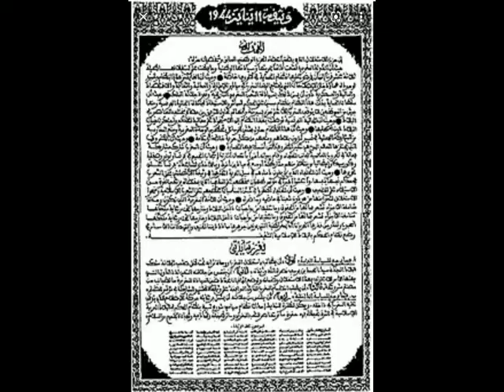مجموعة مدارس الفتح تحتفل بالذكرى 78 لتقديم وثيقة المطالبة بالاستقلال